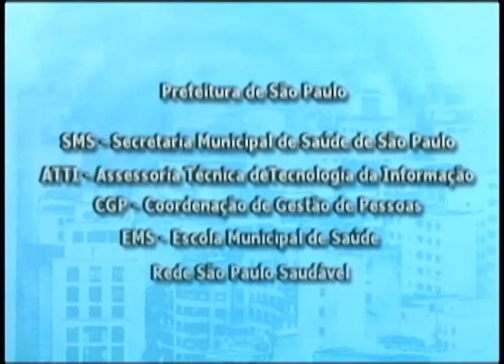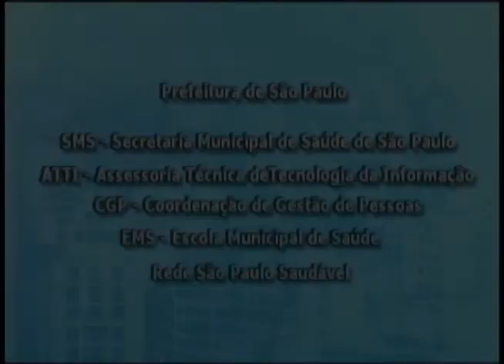Insight - A Cracolândia muito além do crack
Para falar sobre o assunto, o convidado foi o professor Marcel Segalla Bueno Arruda, coordenador do Centro de Atenção Psicossocial Álcool e Drogas de Embu das Artes (CAPS-AD), mestre em Ciências da Saúde pela Universidade de São Paulo (USP).